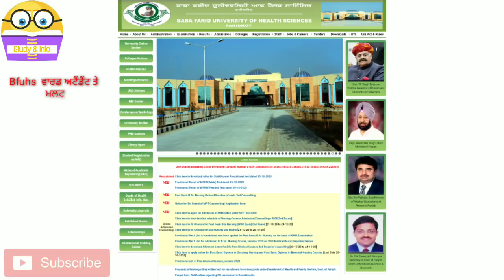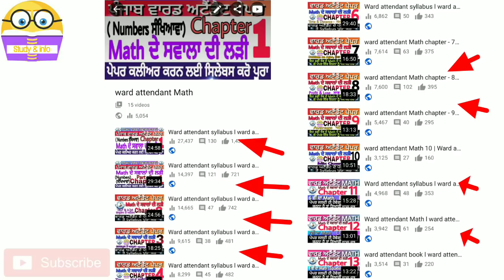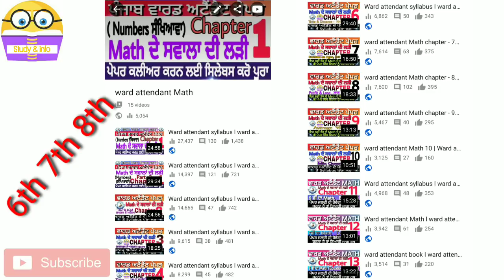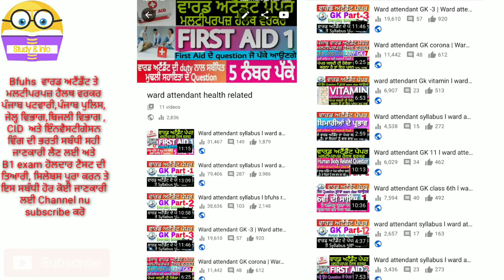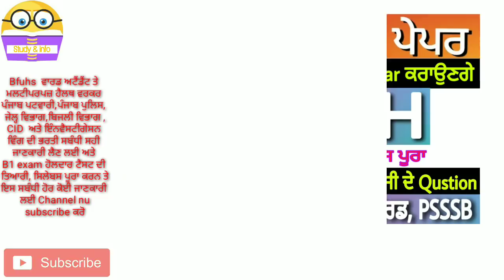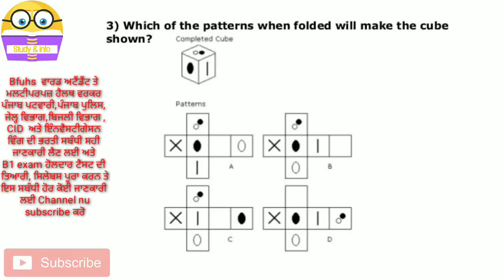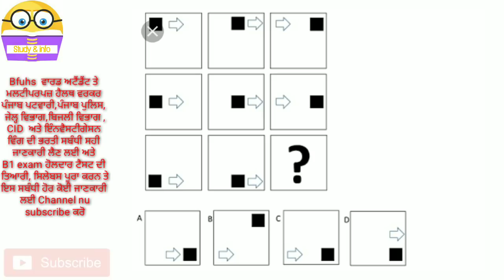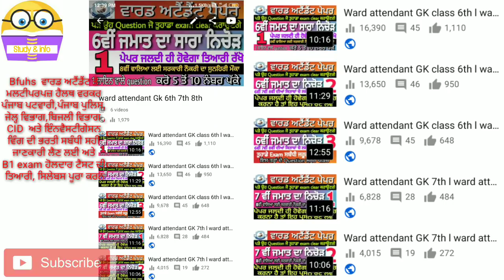Ward attendant exam date 2020 l bfuhs exams 2020 l bfuhs news today l bfuhs latest notification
ward attendant exam date 2020 l ward attendant official syllabus l bfuhs ward attendant admit card l study & info l

ਵਾਰਡ ਅਟੈਡੈਂਟ Book  ( Singh & walia ) JP

ward attendant
ward attendant form fill up
ward attendant syllabus 2020
ward attendant admit card
ward attendant roll no.